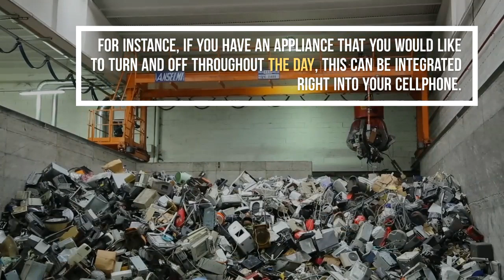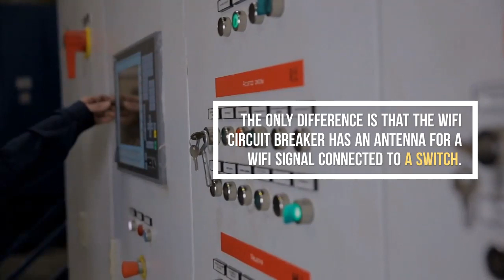Beat Smart WiFi Circuit Breaker Automatic with Remote Control (Automation) (Overcurrent Protection)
A smart wifi circuit breaker is a device that can control on and off triggers. This is done through ISC when connected in other words to a WiFI network. Moreover, this wifi circuit breaker can be used to monitor and control short circuits. Also overload protection. Under-voltage and over-voltage protection. All from anywhere in the world. Moreover, This wifi circuit breaker is compatible with Google and Amazon Alexa through voice recognition. In addition, You can schedule the on and off triggers from your mobile phone. For instance, if you have an appliance that you would like to turn and off throughout the day, this can be integrated right into your cellphone. Above all this wifi circuit breaker will transform your home wiring into a smart automation system.

Available
Available in single pole, double pole, three poles, and four-pole. The current rating is 10 amps to 125 amp max. the rated voltage is 230 volts AC for 1 pole and 2 poles. 400 volts for 3 poles and 4 poles.

Smart WiFI Circuit Breaker Construction
This smart wifi circuit breaker is the same as the breakers you have installed in your home now. The only difference is that the wifi circuit breaker has an antenna for a wifi signal connected to a switch.

Installing The Wifi Circuit Breaker
There is no difference in installing this circuit breaker.  The only difference is that the wifi circuit comes with an antenna.  This is for remote triggering through your cellphone.

Pairing Your Wifi Circuit Breaker
After installing the wifi circuit breaker, install the android app by scanning the bar code on the box the device came in. In addition, pair your device and set any automatic operations. Above all, If you are not sure how to install and configure the wifi circuit breaker with your smartphone, Contact a licensed electrician.

Applications
Electric heaters
Motors
AC units
Fans
Bulbs
Refrigerators
Washing machines
Summary
The wifi circuit breaker can turn your home into complete automation. In addition to its overload protection and scheduled on and off remote settings. The ability to monitor under voltage and overvoltage. Also, connect google and amazon integration. Moreover, your home will be on complete auto piolet. For even more information on this product click on the image below.